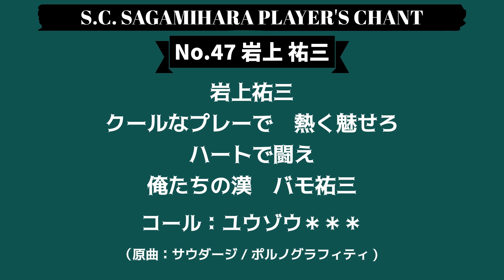SC相模原個人チャント「岩上祐三」